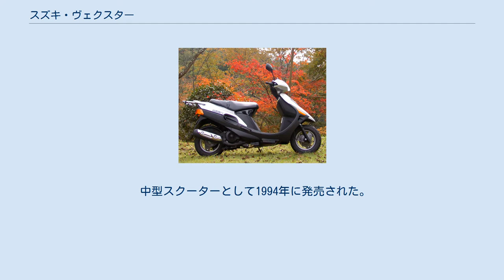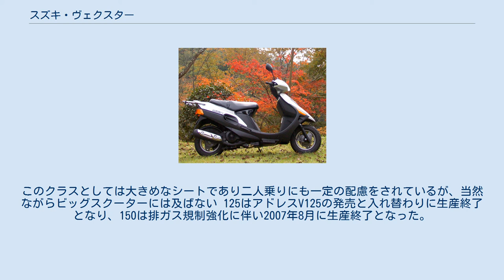スズキ・ヴェクスター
ヴェクスター（VECSTAR）は、スズキが製造販売していたスクータータイプのオートバイである。
 車名はベクトル（独語で進路、方向）とスター（星、人気、将来）を組み合わせた造語で、明るいイメージと語感のよさから命名された。
 中型スクーターとして1994年に発売された。
排気量により、ヴェクスター150は軽二輪に、125は原付二種に区分される。
 エンジンは4サイクル152cc（124cc）であり、250ccクラスのビッグスクーターと比べ小柄である。
それにより、50cc原付スクーターに近い取りまわしの良さを得ている（最小回転半径 1.9m）。
 独特な形状のヘッドライトは30W/30Wクリプトンバルブ2灯を装備し、同クラスの他の車両と比べても、十分な光量を確保している。
正面中央にはポジションランプを装備する。
 センタースタンドとサイドスタンドの両方を装備。
収納は、シート下トランク、ハンドル下収納スペース、コンビニフック、リアキャリアがある。
 シート下トランクはフルフェイスヘルメットを横向きに入れることができる。
ハンドル下ボックスは複雑な形状のため、実質的に小物の収納に限定される。
足元はフラットフロアで広く、座席側につくコンビニフックを利用してある程度の荷物を積載できる。
 オイル容量は0.8リットルである。
メーカーは、初回1か月または1,000km、以降1年または6,000kmごとの交換を推奨している。
 シート高は50cc原付スクーターはもとより、ビッグスクーターの一部よりも高く、足つきには注意が必要である。
このクラスとしては大きめなシートであり二人乗りにも一定の配慮をされているが、当然ながらビッグスクーターには及ばない 125はアドレスV125の発売と入れ替わりに生産終了となり、150は排ガス規制強化に伴い2007年8月に生産終了となった。